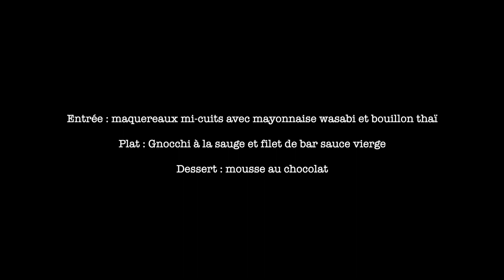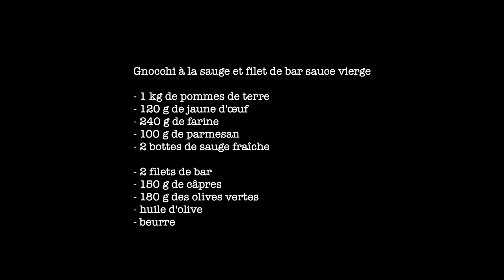Как я поступила БЕСПЛАТНО в лучшую кулинарную школу во Франции?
Привет, круассанчики!

В этом видео я вам подробно расскажу о своём опыте поступления на бюджет в одну из самых известных кулинарный школ во Франции, о школах в целом, о системе образования в области кулинарии, а также о нужных документах при поступлении и о собеседованиях, которые я прошла.

Запаситесь ручкой и листом бумаги!

До следующего видео!